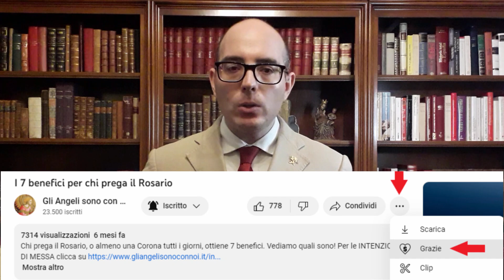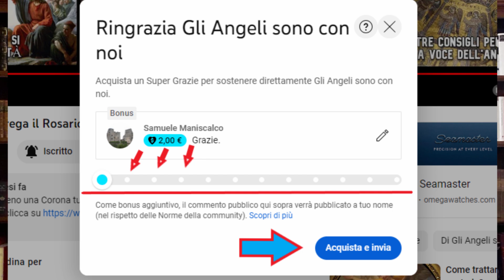Gli Angeli sono energie o creature personali?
Cosa sono gli Angeli? Sono energie o creature dotate di personalità?

- Lascia le tue intenzioni per la prossima Santa Messa cliccando sul

- Richiedi oggi stesso la riproduzione in formato A5 di un bel dipinto sull’Angelo Custode: in formato cartaceo oppure nella versione scaricabile

- Scarica gratuitamente la tua copia del libro “Il Sacro Cuore, salvezza delle famiglie e della società”

GLI ANGELI SONO CON NOI È solo conoscendo il mondo degli Angeli e sapendo come chiedere e attirare il loro intervento che potremo liberarci dalla costante influenza del diavolo nella vita moderna.